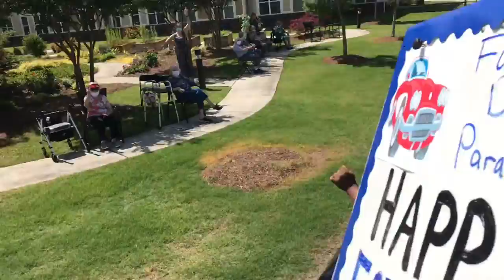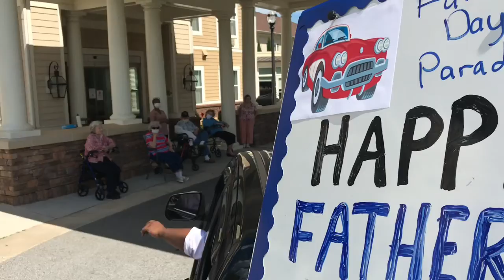FATHER’S DAY PARADE 2020